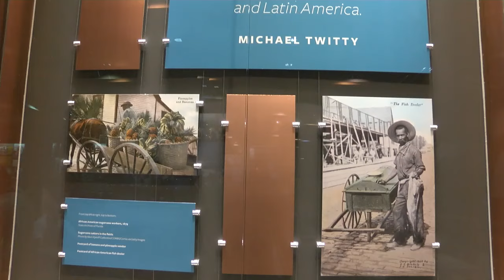Black History Month: Michael Twitty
On opening day at the African American Museum of History and Culture, Montgomery County Culinary Historian Michael Twitty discovered his name and quotation on the wall of the museum's Sweet Home Cafe. He had no idea it was there and was nonplussed when he saw it.